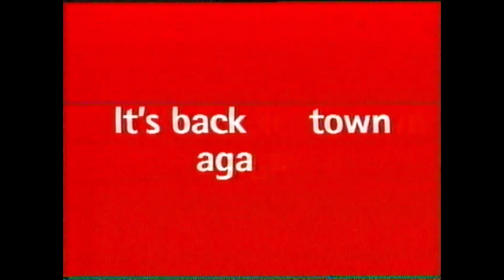The Block Promo Channel plus Advertisements Ads (M-Net 2004)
This video was converted from an old VHS cassette.
The content shown in the video is not owned in anyway.